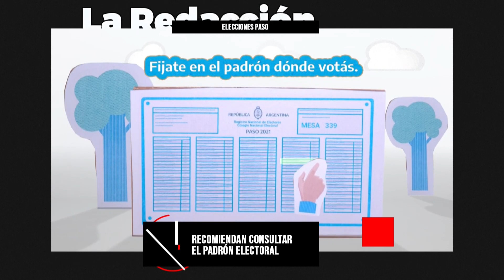La Redacción: la agenda de noticias de Multimedios Ancasti - Lunes 30 de agosto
José Echevarría te presenta el resumen de noticias de Multimedios Ancasti.